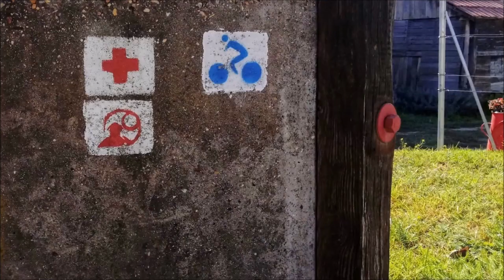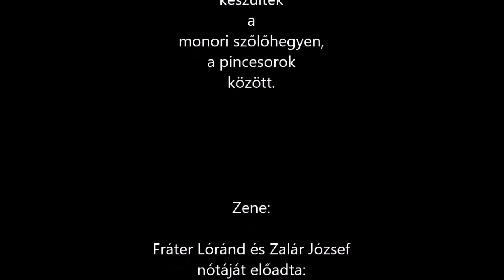20191006 Őszi séta a monori Pincefaluban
Ezen a napon olyannak láttam a hegyet, mint sok-sok évvel ezelőtt, gyermekkoromban - ezen a csendes, napsütéses, kora őszi, vasárnap délelőtt - régi, kedves arcát mutatta meg nekem a Strázsa.
Ebéd előtt hosszú sétát tettem a szőlők és a pincék között, ismerős kerteket, pincéket kerestem, látni akartam, fogott-e rajtuk is az idő.
Élő embert alig láttam a hegyen, nekem mégis teli volt a hegyoldal a számtalan rég eltávozott, de emlékeimben ma is élő ismerőssel, öreggel, fiatallal vegyesen... Láttam őket, intettek felém én pedig visszaintegettem. ...fogadták köszöntésemet.
Ezt a szelíd és csendes Strázsát szerettem mindig.
Köszönöm, hogy ma ilyennek láthattam újra!

Zene: Fráter Lóránd - Zalár József: Őszi rózsa, fehér rózsa - ének: Kalár Pál

Dalszöveg:

Régen laktam én e házban, régen,
Rég elmúlt már az én gyermekségem.
E kis háznak hű lakója voltam,
Örömöm telt fákban, virágokban.

A kert őszi rózsával volt tele,
Én nem tudom, mit szerettem benne.
Fáj a szívem, ha gondolok rája:
Őszi rózsa, fehér, szép virága.

Őszi rózsa nyílik a kertembe',
Ha ránézek, te jutsz az eszembe',
Hogy elhagytál, nem tehetek róla...
Őszi rózsa, fehér őszi rózsa.

Ha még egyszer gyermek tudnék lenni,
Avagy mindent, mindent elfeledni.